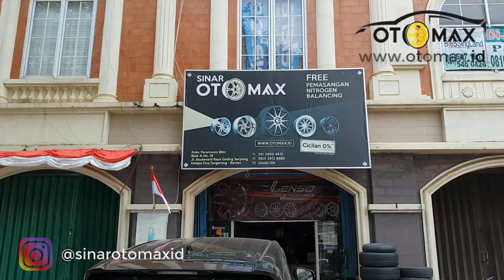Modifikasi Innova Reborn Pakai Velg Mobil LENSO Project D Ring 18 By Sinar Otomax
Modifikasi Velg Mobil Toyota Innova Reborn + Velg Mobil Lenso Project D Race 4 R18 X 8,5/9,5 | ET 35/25 Bronze + Ban Mobil Falken Ziex (ZE914) 235/50 R18
Mobil jadi lebih Garang 🐯

Atau kunjungi toko kami di:
Sinar Otomax
Ruko Paramount Blitz Blok A No. 18 Jl. Boulevard Raya Gading Serpong Kelapa Dua Tangerang

Disini kami menyediakan berbagai merk ban :

* Ban Import Toyo, Michelin
* Ban Hankook
* Ban Falken
* Ban Maxxis